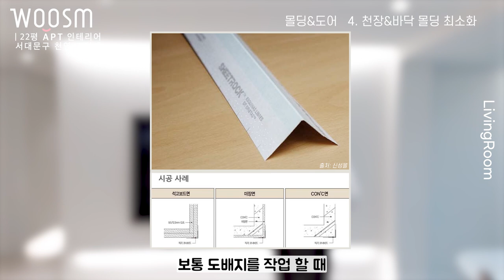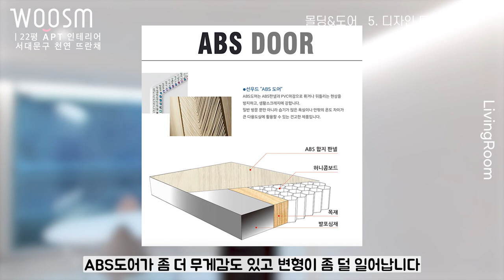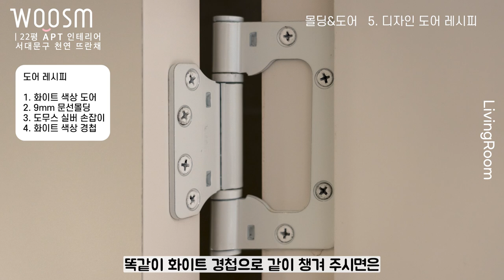깔끔한 거실을 원하는 당신을 위한 몰딩&도어 TIP! ⭐️| 20평아파트인테리어 | 도어, 손잡이, 무몰딩, 몰딩 | 도곡렉슬 26평 아파트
깔끔한 집안 분위기를 원하신다구요? 몰딩과 도어만 신경써도 다~~됩니다! 당신을 위한 몰딩&도어 디자인 꿀팁 함께 보실까요??

 도곡렉슬 26평 아파트

00:00  하이라이트 영상

00:16  천장&바닥 몰딩 최소화

02:08  디자인 도어 레시피

04:02 영상  마무리